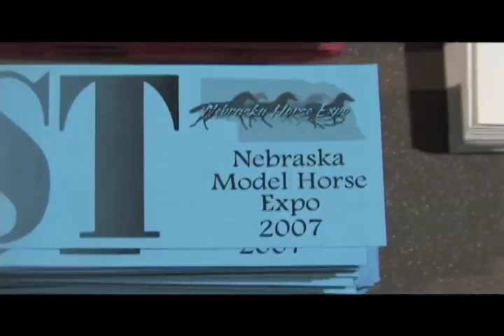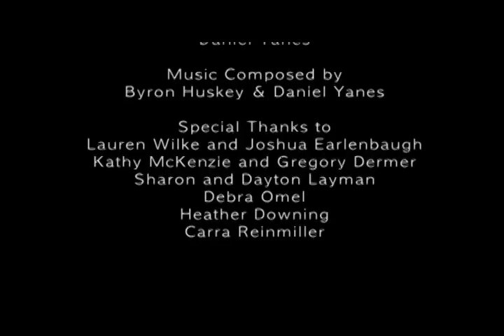Bridled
A short documentary on the model horse hobby, the hobbyists, and their significant others.

An extended version is planned for sale on DVD eventually, but enjoy this for free!